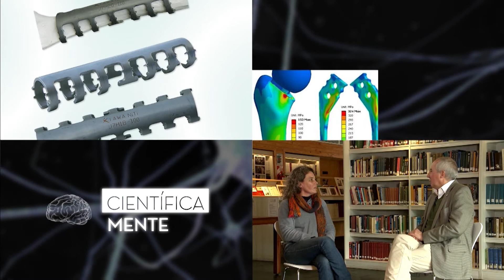Científicos investigan metales que tienen "memoria"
El Instituto Balseiro está analizando aleaciones metálicas que se incorporan al cuerpo y lo ayudan para que crezca según lo esperado ya que éstas "recuerdan" la forma que deben tener. Se trata del mismo elemento utilizado para la ortodoncia.